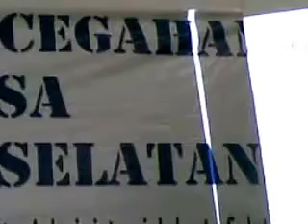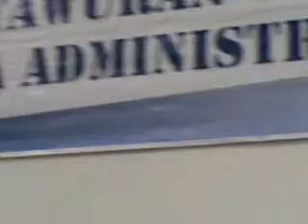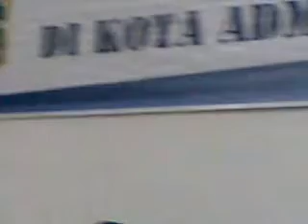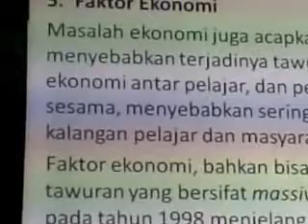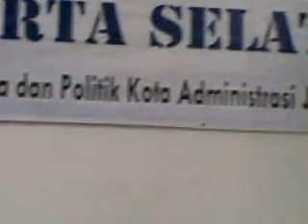Musni Umar: Mohammad Hatta Jadilah Bangsa Produsen, Bangsa Damai Tidak Ada Tawuran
Sosiolog Musni Umar merasa prihatin menyaksikan bangsa Indonesia yang besar ini hanya menjadi bangsa konsumen. Pada hal Mohmmad Hatta, Wakil Presiden RI pertama pernah mengingatkan supaya bangsa Indonesia menjadi bangsa produsen, bangsa yang hebat, bisa memproduksi berbagai keperluan bangsa Indonesia. Maksudnya, supaya bangsa Indonesia menjadi bangsa mandiri, kuat dan hebat.

Sekarang ini hampir seluruh keperluan bangsa Indonesia diimpor atau dibuat di dalam negeri (assembling) oleh asing. Ini harus segera diakhiri.

Selain itu, yang menjadi topik bahasan kita, adalah tawuran yang tidak ada habis-habisnya. Rumah tangga harus dibina dan dibentuk menjadi taman firdaus yang bebas dari kekerasan dan tawuran.

Disamping itu, sekolah harus dijadikan instrumen untuk memajukan bangsa ini. Sekolah harus berada digarda terdepan untuk menciptakan suasana damai dan tidak ada tawuran.

Ikuti ceramah Musni Umar dihadapan tokoh masyarakat dalam prgram Kesbangpol Jakarta Selatan, 22/4/2013